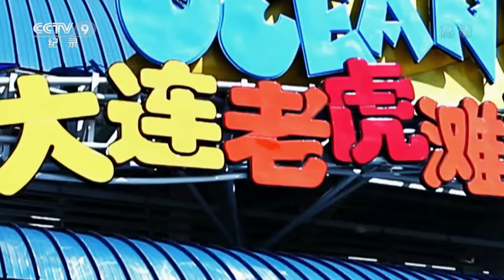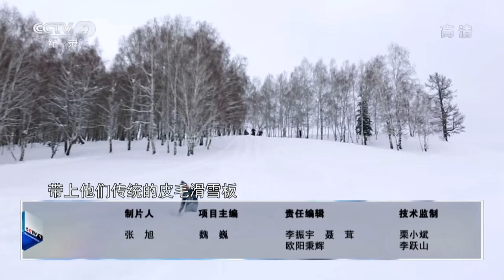《野趣童年》第二集 “中国最美雪乡”的正确打开方式！白雪覆盖的禾木村成为孩子们游玩的乐园 【CCTV纪录】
本期内容：禾木村位于中国西北边陲的原始地带，有“中国最美雪乡”之称，每当冬季来临，这里因为有了雪的存在而变得生趣盎然。雪不仅赋予了禾木童话般的美，也为冬日里孩子们的生活平添了几分乐趣。

■□节目简介■□
本片将以特殊的地理环境为创作背景，结合不同民族、不同地域的人文风俗、饮食文化，精心选取拍摄对象，零距离跟踪那些在大自然里成长的孩子们，让他们走出课堂，关上书本，在玩耍中也能学到知识。展现他们在野外“玩”的独特方法，纪录这个时代乡野儿童的快乐生活，唤醒人们认识到博物知识、自然教育的重要性。